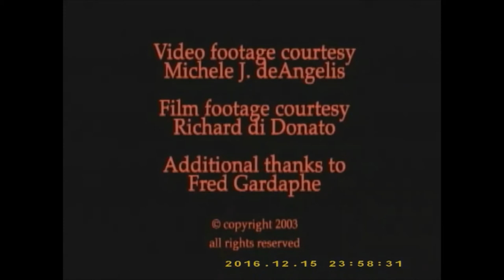The Red Sauce Film (with music soundtrack)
Author Pietro Di Donato prepares garden red sauce in Summer of '76. Opening down on his dock overlooking Conscience Bay, LI, Pietro Di Donato (author of Christ in Concrete) and his young friends return from their rowboat outing and prepare lunch at his Strong's Neck home... Shot in the Summer of 1976, this Super 8 film takes on a dreamy, washed-out and over-exposed feel reminiscent of De Sica's "The Garden of the Finzi-Continis"--Buon Apetito!